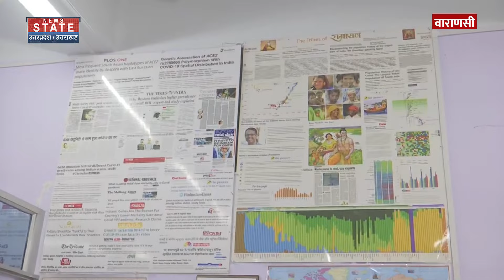Varanasi Seat पर इस बार किसका पलड़ा भारी, जानिए क्या बोली पब्लिक ? Lok Sabha Election | PM Modi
News State Apps डाउनलोड करें:
Download Android and iOS Apps for more updates: